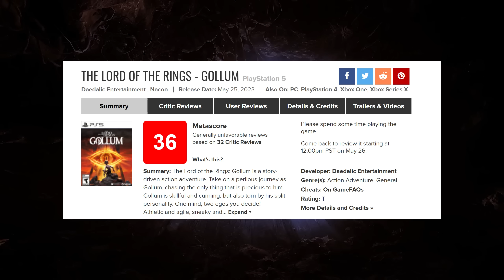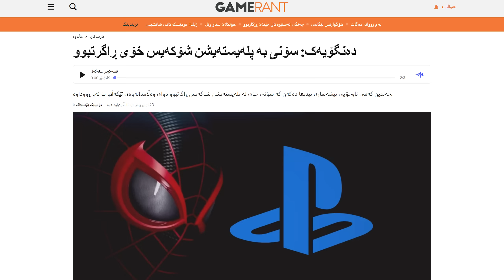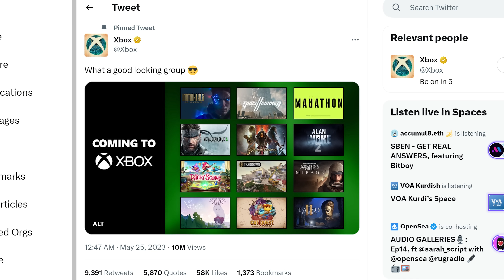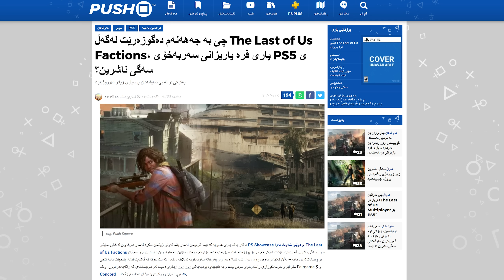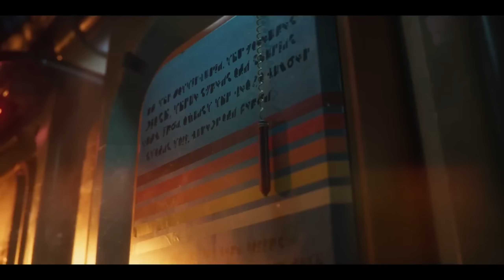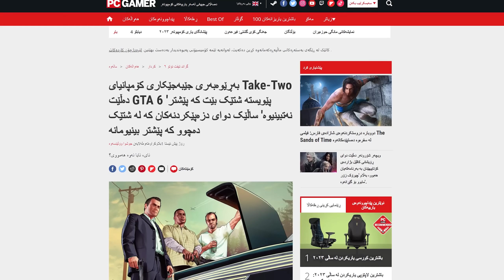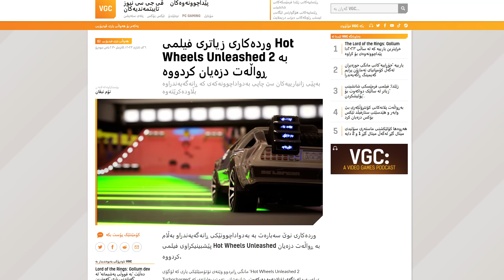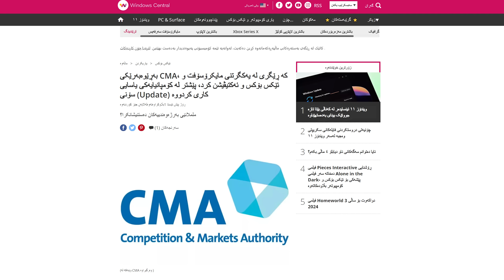سەرۆکی کۆمپانیا باسی جی تی ئەی شەشی کرد، بۆ کۆنفرانسی پلەیستەیشن خراپ بوو، پلەی چوار بە دیاری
GameMasterz
بەبۆنەی تەواوبوونی تاقیکردنەوەکانی،کۆتایی ساڵ  هەستاوە بە داشکاندنێکی گەورە بۆ ئێوەی
 خۆشتەویست بۆ هەموو جۆرە
یاریەک بۆ PC , XBOX , PS 💥❤️
بۆ پەیوەندی کردن
فەیسبووک
01ZHEERI EP 167
This Week Games
1. The Lord of the Rings: Gollum 38 On Meta Critic is the worst reviewed game of 2023
2. PLANET OF LANA
3. Street Fighter 6
 PlayStation News
4. Rumor: Sony was Holding Back with PlayStation Showcase
5. Xbox Tweet
6. PlayStation Showcase Completely Divided Fan Opinion
7. What the Hell Is Going on with The Last of Us Factions, Naughty Dog's Standalone PS5 Multiplayer Game?
8. Metal Gear Solid Delta: Snake Eater
9. Metal Gear Solid Collection V1
10. Spider-Man 2 Gameplay
11. Phantom Blade 0
12. Helldivers 2
13. Alan Wake II
14. Project Q and Ear Buds
15. Assassin’s Creed Mirage
16. Marathon
17. Dragon’s Dogma 2
18. GhostRunner 2
19. Fair Game
20. Concord
21. Overall My Opinion
Games News
22. Take-Two CEO says GTA 6 'needs to be something you've never seen before' a year after leaks where it looked like something we've seen before
23. The new Alone in the Dark stars David Harbour and Jodie Comer, is out in October
24. WILL SMITH APPEARS IN TRAILER FOR UNDAWN, A SURVIVAL RPG
25. Prince of Persia: The Sands of Time Remake is starting over from scratch
26. More Hot Wheels Unleashed 2 details have seemingly leaked
27. Alan Wake 2 digital-only release, DLC plans and pre-order bonuses confirmed
28. Embracer shares have nosedived after the collapse of a $2 billion deal
29. Ubisoft’s Star Wars game is reportedly planned for release by March 2024
XBOX NEWS
30.  Turn 10 reveals Forza Motorsport cover art and gameplay showcase plans
31. CMA's senior director, who blocked the Activision Blizzard acquisition, previously worked for a Sony / Google law firm.
Intro 00:00
This week 00:56
PlayStation News 03:13
Games News 22:27
Xbox news 29:22
Ellie Xan 30:52